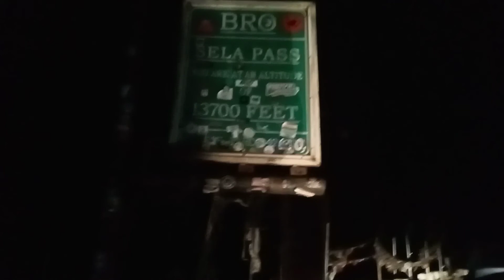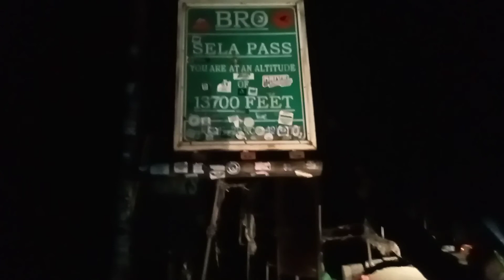E.P-4☺️|| Lumla To Bomdila Via Tawang ||👍Indian_Army Jai_Hind 🇮🇳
Lumla ত Heliped চাব যোৱাত আৰ্মীয়ে ৰখালে,,,